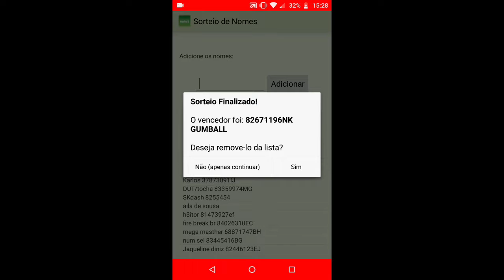Visitando ilhas dos inscritos #33 | My Singing Monsters